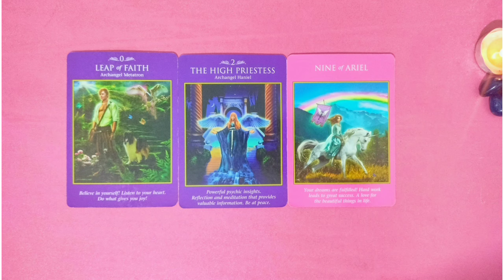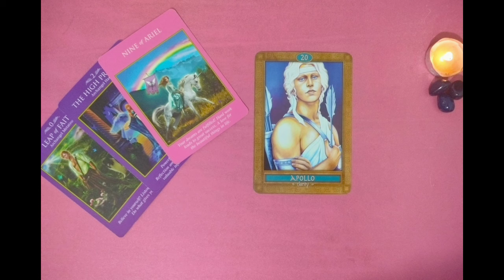ENERGY THEME FOR TODAY 5th FEB ||DAILY CHECK IN TWINFLAMES 1111MOST ACCURATE READING||HINDI/URDU